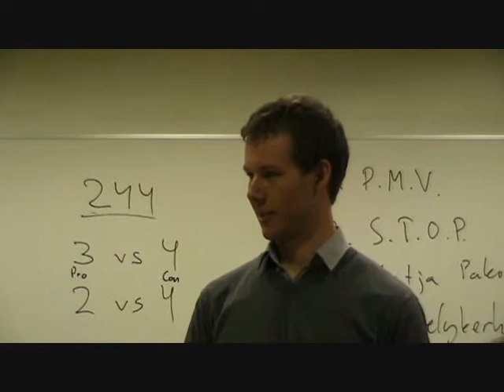P.M.V. vs. S.T.O.P. karsintaväittelyn alku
Turun akateemisen debattikisan karsinnat 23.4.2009: Pahojen mutanttien veljeskunta (Asteriski ry) PRO vs. S.T.O.P. CONTRA. Aihe: Suomen on siirryttävä ammattiarmeijaan vuoteen 2020 mennessä.